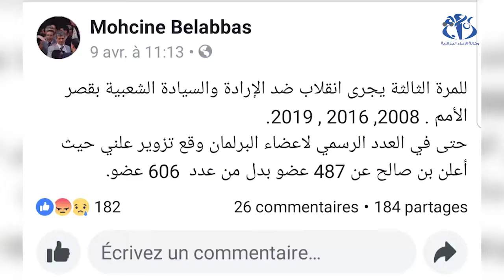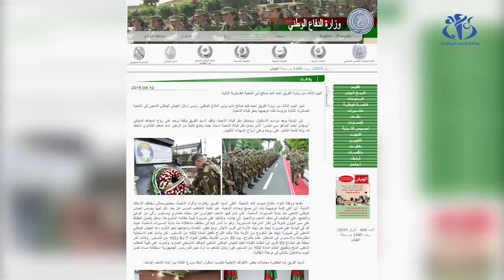تولي بن صالح رئاسة الدولة ..أحزاب تثمن وأخرى تعتبرها خطوة نحو الوراء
الجزائر (وأج) – رحبت أحزاب بتولي رئيس مجلس الامة عبد القادر بن صالح رئاسة الدولة وتأكيدقيادة الجيش الوطني الشعبي على الإلتزام بالعمل بالدستور خلال المرحلة الإنتقالية فيما اعتبرت أحزاب أخرى ذلك خطوة نحو الوراء وإلتفافا حول مطالب الحراك الشعبي.